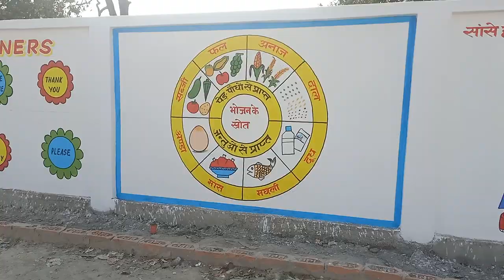lal chand art tarabganj gonda